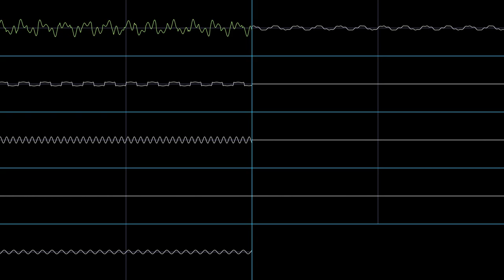Boss - Bomberman (PC-E) (Sharp X68000 Rearrangement)